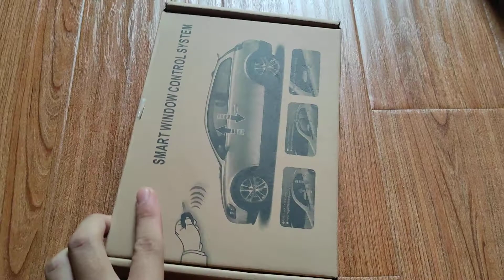27 tháng 8, 2021